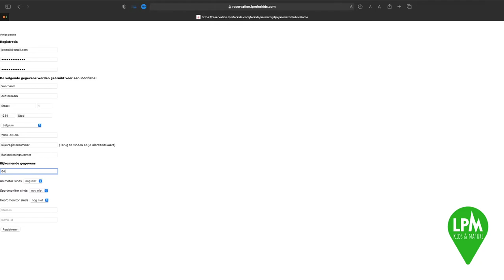LPMFORKIDS - aanmelden of inschrijven als medewerker